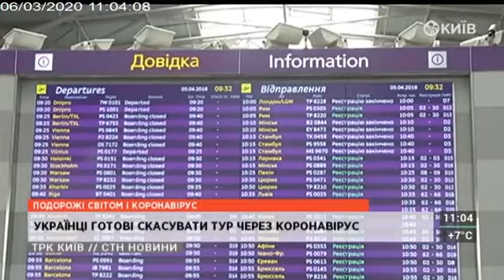СТН | 06.03.20 | Подорожі світом і коронавірус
Українці готові скасувати тур через коронавірус